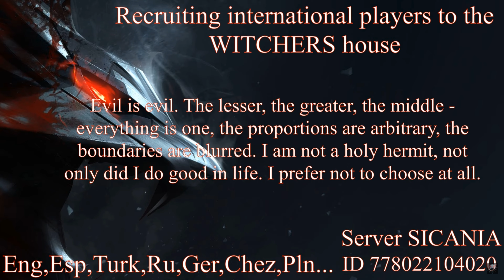Conqueror's Blade Serfs VS Cavalry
Conqueror's Blade Peasants VS Cavalry